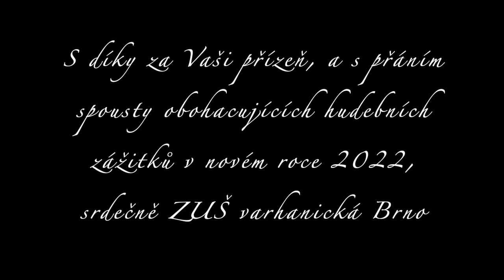Vánoční koncert 14. 12. 2021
ZUŠ varhanická Brno, Konvent Milosrdných bratří

PROGRAM
1. Felix Mendelssohn-Bartholdy: Hark! The Herald Angels Sing (Kristýna Mrázková, ped. Naďa Bláhová) 0:40
2. David Willcocks: Hark! The Herald Angels Sing (Antonín Šikula, ped. Stáňa Syrková) 1:39
3. Kateřina Lounová: Letuška (Přípravný sborový zpěv, ped. Zuzana Loziášová) 7:43
4. William Gillock: Barcarolle (Richard Smith, ped. Stáňa Syrková) 10:35
5. Anonym: Greensleeves (Klára Syrková - ped. Marta Čižmářová, korepetice Jan Leuchter) 14:23
6. Václav Vedral: Zima (Anežka Křenková, ped. Zuzana Loziášová) 17:07
7. Franz Schubert: Ukolébavka (Mateusz Bárta, ped. Tomáš Syrek) 19:30
8. Vašo Patejdl: Když draka bolí hlava (Alžběta Klímová, Přípravný sborový zpěv, ped. Zuzana Loziášová) 21:44
9. Bohuslav Martinů: Hra na honěnou (Dalibor Číp, ped. Jana Suchomelová) 25:16
10. Karl Anderson-Lopez: Frozen II - Vše naleznem (Klára Syrková, ped. Zuzana Loziášová) 28:53
11. William Gillock: In old Vienna (Michal Nevrkla, ped. Lukáš Hurtík) 31:54
12. Francouzská koleda: Gloria (Emma Kasanová, Klára Komrsková - ped. Zuzana Loziášová)
13. Bedřich Smetana: Louisina polka (Karel Bezdíček, ped. Jana Suchmelová) 36:26
14. Čas radosti; Jak jsi krásné neviňátko; Štěstí, zdraví (Komořinka, ped. Ludmila Netolická + sólisté) 40:50
15. Ondřej Brzobohatý: Hádej (Jan Hrabálek, ped. Zuzana Loziášová) 47:37
16. Václav Karel Rovenský: Spanilá z archy holubičko (Marie Doffková, Matyáš Křenek, Eliška Křenková, Josefína Vančurová - ped. Nda Bláhová) 51:15
17. Sergej Rachmaninov: Lebenslied (Jan Drábek, ped. Zuzana Loziášová) 54:13
18. Franz Schubert: Ave Maria (Dominik Urbánek, ped. Naďa Bláhová) 1:01:00
19. Carl Maria Schönberg: Píseň Samotářky (Emma Kasanová, ped. Zuzana Loziášová) 1:05:22
20. Justin Paul, Benj Pasek: The Greatest Showman (Kristýna Mrázková, ped. Naďa Bláhová) 1:08:45
21. Claude Debussy: Snění (David Lejdar, ped. Jana Suchomelová) 1:13:10
22. Zdeněk Trnka: Koledová mše vánoční (Kyrie, Sanctus, Benedictus, Agnus Dei) 1:19:40
Laurence Rosania: The Supper of The Lord
Traditional: Stars That Twinkle and Shine – arr. Joyce Eilers Bacak
                                                                                     Vox gaudens, sbormistr Jana Suchomelová